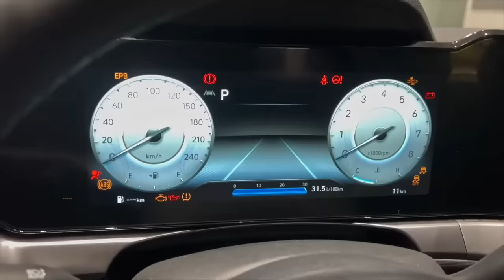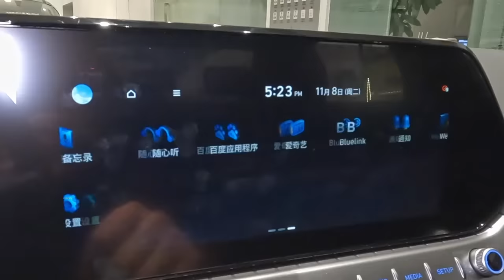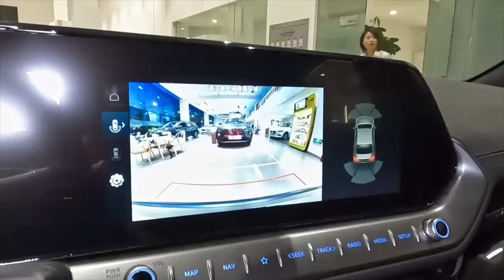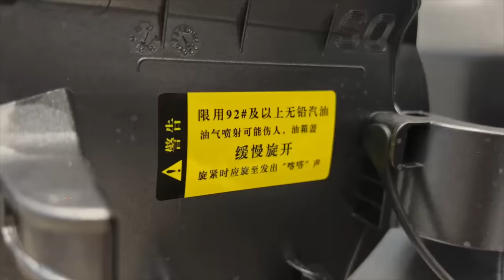2023 Hyundai Lafesta N Line in-depth Walkaround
2023 Hyundai Lafesta N Line in-depth Walkaround

1 just 1-minute car video😉

This is the new Hyundai Lafesta N Line, a sporty variant of the Hyundai Lafesta sedan. The N Line features a body kit with bigger bumpers and side skirts, a black grille, a faux air scoop in the hood, matte black paint, and a big wing on the back.

The interior gets an update that we will see on the whole Lafesta range. With a new twin 10.25 inch instrument panel and infotainment system. The center tunnel is new too. The gear lever is gone, replaced by a set of buttons.

The N Line could be seen as a hardcore version of the Luxury Sport. Hyundai really tries hard with this one. Note the winglets in the bumper, the black honeycomb grille, the broad side skirts, and the black mirrors. The biggest news: the N Line gets a new 1.5 turbocharged engine with 200 hp. Oddly, that is four horses less than the strongest 1.6 turbos. Hyundai hasn’t disclosed the torque number of the new engine yet, so we can’t compare them any further for now.

The Lafesta is a compact sedan between the Hyundai Elantra and the Hyundai Sonata. Production started in 2018. Currently, just one engine is available: a 1.6 turbo with 190 or 204 hp, mated to a 7-speed DCT. The price starts at 133.800 yuan (18.450 USD).